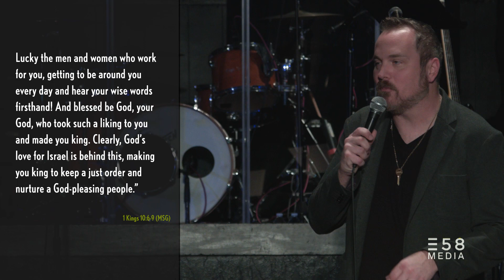Who Is Your Promised Land | Shawn Bolz | Expression 58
2.4.18 | Sunday morning service

"Jesus is the hope of our calling, but also, the hope of our destiny is those who we get to love".
-Shawn Bolz